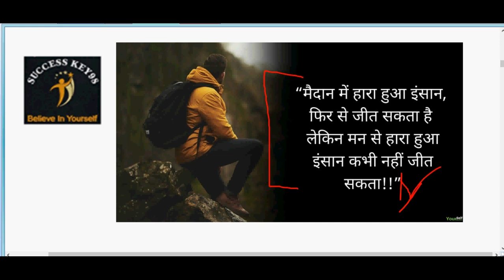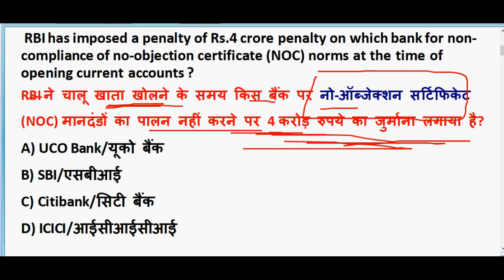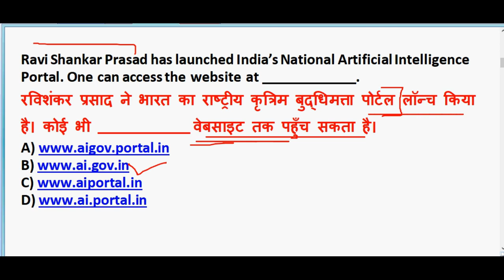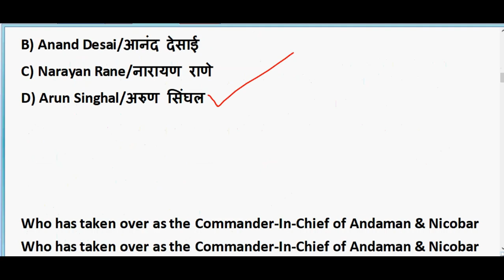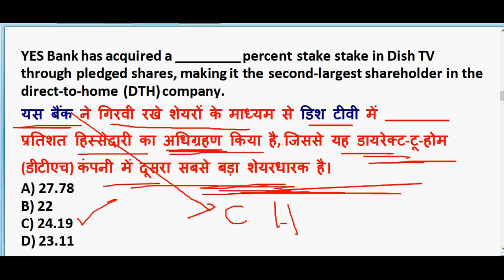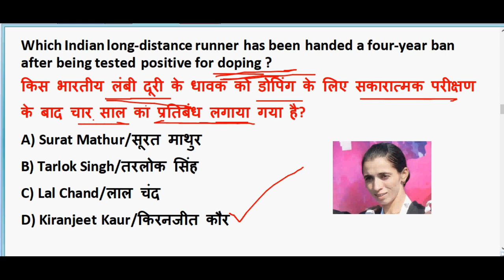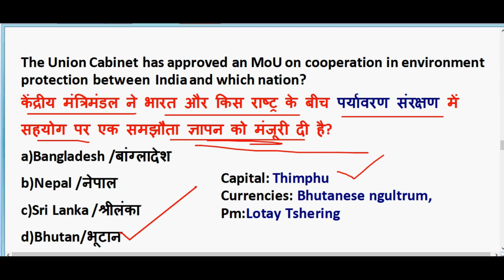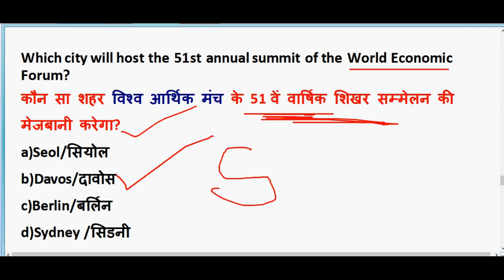6 JUNE 2020 Current Affairs in hindi | Current affairs 2020 important questions | Rrb ntpc 2020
6 JUNE 2020 Current Affairs in hindi | Current affairs 2020 important questions | Rrb ntpc 2020

GENERAL SCIENCE  : 2 pm

GS TOP 40 QUESTION : 4.00 PM

MATH CLASS (Crash Course ) :6.00 PM

Static Gk :8 PM

2020 imp current affairs in hindi

20th march 2020 current affairs